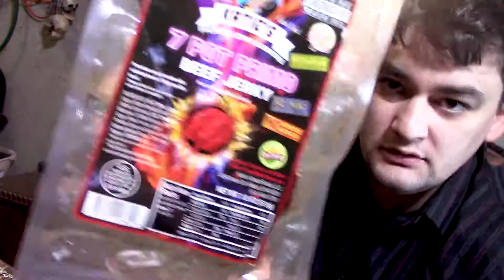Royal Rumble Challenge 2: Turkey Slim Jilms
I give it my all in the 2nd try to win the Royal Rumble Challenge. Habanero Slim Jims. I like spelling them like Jilms.

30 giant slim jims in an hour.